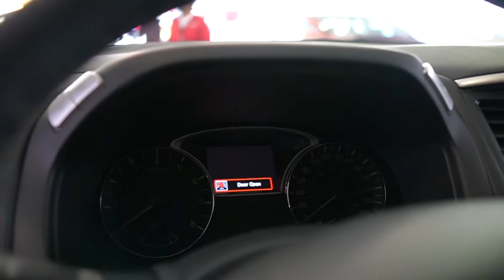2019 Nissan Pathfinder Rock Creek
2019 Nissan Pathfinder Rock Creek. Today we review the 2019 Nissan Pathfinder Rock Creek. We hope you enjoy our detailed walkaround of the 2019 Nissan Pathfinder Rock Creek.

A road trip or a weekend getaway to the cottage, you’ll have the perfect vehicle to go forth with confidence. Over thirty years of rugged capability are behind your next adventure, while distinctive touches inside and out pay homage to a legend. The new Pathfinder Rock Creek Edition lets you forge ahead in style.

2019 Nissan Pathfinder Rock Creek

18” Unique dark-finished aluminum-alloy wheels with P255/60R18 all-season tires
Black front grille
Black side mirrors
Black molded overfenders
Black roof rails
Black crossbars
Unique lower front fascia
Black outside door handles
Black front and rear bumper accents
Black licence plate finisher
Black Rock Creek exterior badging
Tow hitch receiver with 7-pin wiring harness
Two-tone Rock Creek Edition interior with contrast stitching, premium metallic interior trim, and Rock Creek Edition interior badging
All-season rubber floor mats